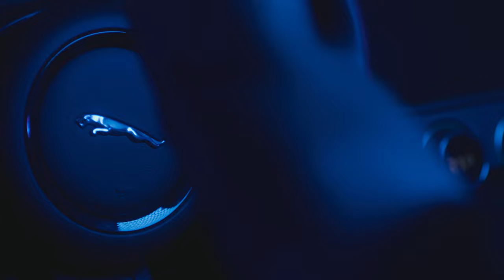Jaguar Eyewear 2023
Performance. Beauty. Innovation.
Life. It’s not about figures. It’s about feelings. The moments that feed your soul. The occasions that take your breath away. The instances that leave you speechless. That’s why Jaguar designers and engineers develop a blend of responsive performance that gets your pulse racing, dramatic design that makes you stop and stare and a sense of theatre that stirs your emotions. The brand’s vehicles are an expression of pure passion.